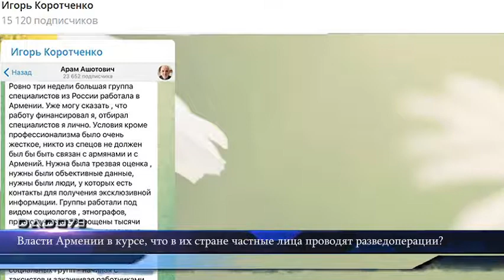Власти Армении в курсе, что в их стране частные лица проводят разведоперации?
Вопрос Службе национальной безопасности Армении: товарищи чекисты, а вы в курсе что на территории Армении по заданию частных лиц проводятся разведоперации, финансируемые и управляемые извне?

Как сообщает Day.Az, таким вопросом на своей странице в Телеграм задался известный российский политолог и военный эксперт, главный редактор журнала "Национальная оборона" Игорь Коротченко, комментируя очередную выходку неугомонного Арама Габрелянова.

Дело в том, что Габрелянов днем ранее заявил, что ровно три недели большая группа специалистов из России, которую собрал и финансировал лично он, работала в Армении:

"Условия кроме профессионализма было очень жесткое, никто из спецов не должен был бы быть связан с армянами и с Армений. Нужна была трезвая оценка, нужны были объективные данные, нужны были люди, у которых есть контакты для получения эксклюзивной информации. Группы работали под видом социологов, этнографов, просто туристов. Опрощены тысячи разных людей, собранны огромные массивы информации, тысячи эксклюзивных интервью граждан Армении, армян России разных социальных групп - начиная с таксистов и заканчивая работниками спецслужб, высокопоставленных чиновников и людей приближенных к олигархам. Результаты ещё обрабатываются, но первые моменты, которые мне докладывают - это будет иметь огромный резонанс. Работа продолжается, обрабатываются огромные массивы информации".

Непонятно, какие цели на данный момент преследует неудачник Габрелянов и какие данные он пытается собрать, но фактически это признание в шпионаже.

"А если эти данные попадут в руки разведки Турции? Или их туда продадут? Вы там работаете? Пашиняну как главе Армении доложили уже, что происходит? Запрос на задержание и этапирование Габрелянова в Ереван будет?", - подметил Коротченко.